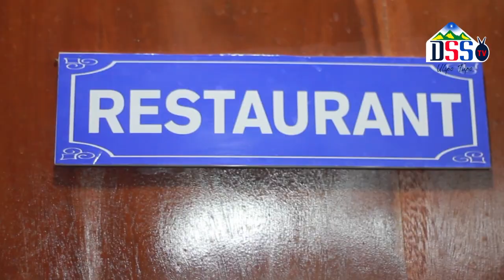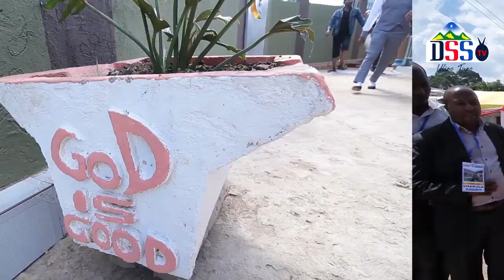VIJANA TOKA KANISA LA RESTORATION BIBLE CHURCH WAKIMSIFU MUNGU KATIKA MKUTANO MKUBWA WA INJILI TDM